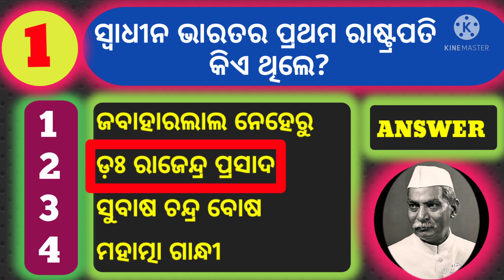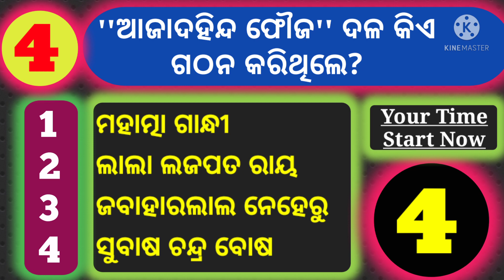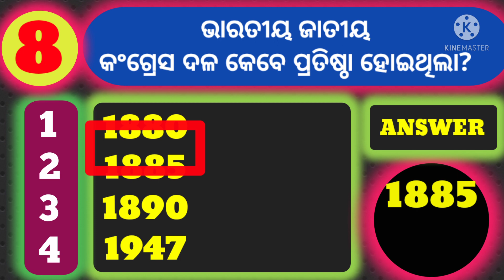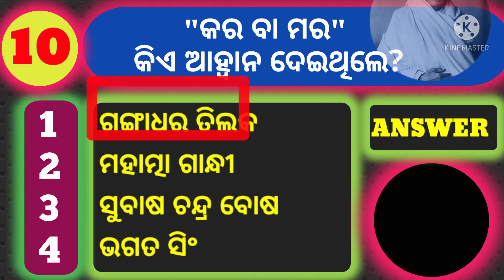General Knowledge Quiz Challenge | Odia Gk challenge | General_Knowledge_History_in_odia Odia quiz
I am Going to be Challenge You on General Knowledge QUIZ,
I hope You will get 10 out 6 Answer,
So go for it!

My other Gk videos are:-

Of chief ministers name of all States.

Ratha YatraQuiz

-MUSIC CREDIT-